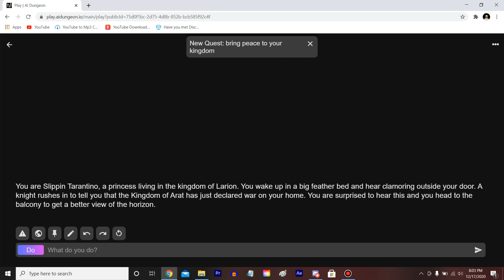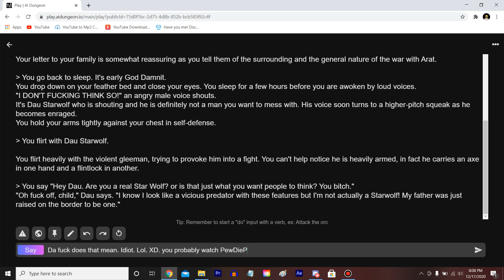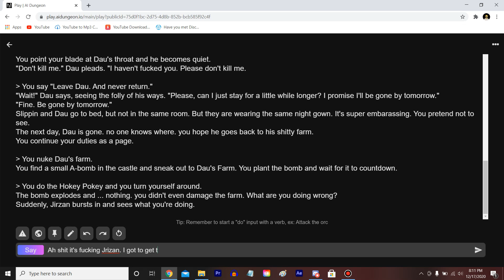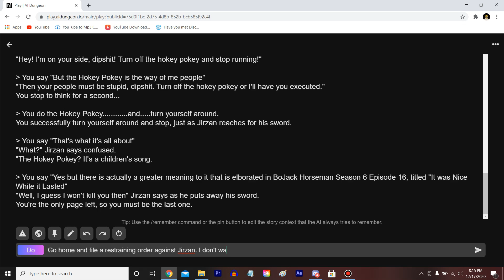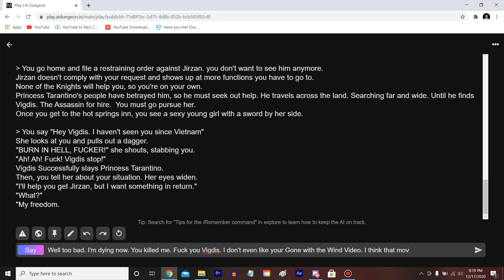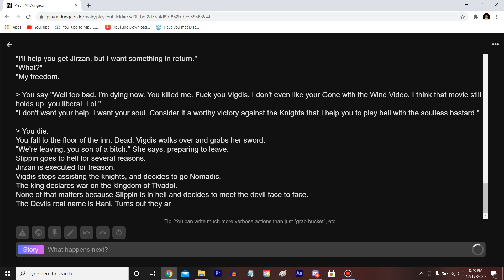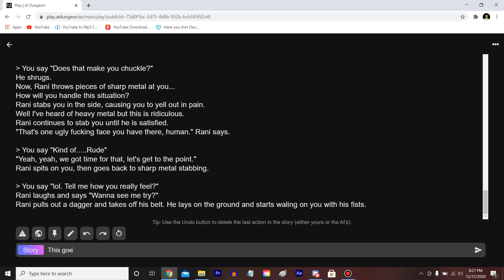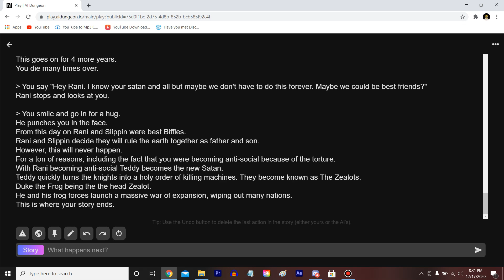Dungeons and Duckies: The Reboot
I got tired of editing the show, so here's the easier to produce reboot. Enjoy.